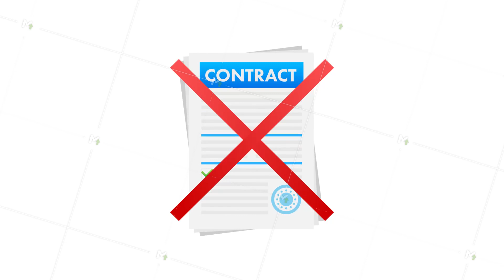Contract cancellation business concept. Sign forbidden. Motion graphics 4k